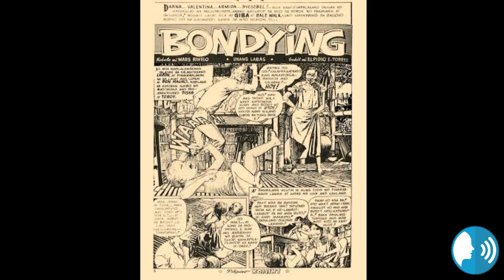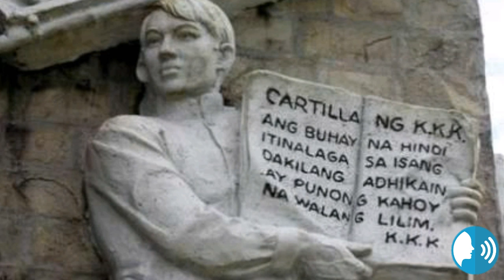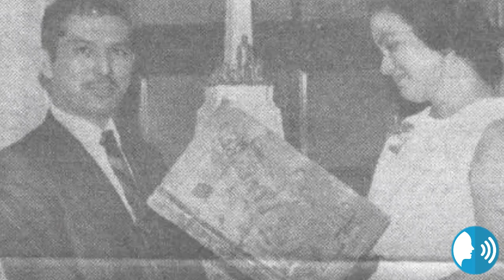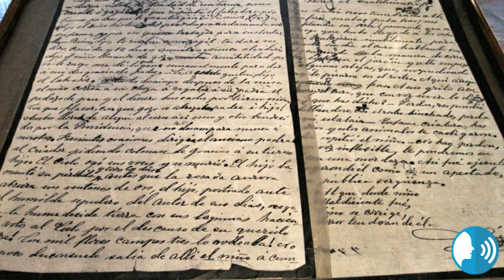" Noli Mi Tangere, Pintados and Emilio Jacinto Trivias"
Philippine facts and trivias about Emilio Jacinto, Noli Mi Tangere and Pintados.